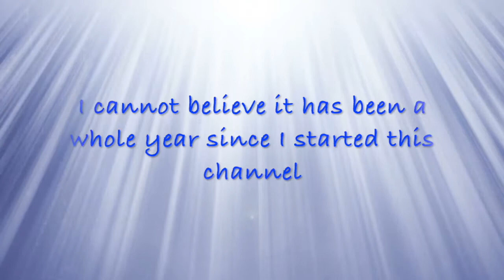Anniversarary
Song: Hustler by Zayde Wolf

Thank you all for your support. I'm in shock on how far we got to this. I never expected myself to get here so quickly. Thank you again for your support for this whole year and lets make the next one even more memorable